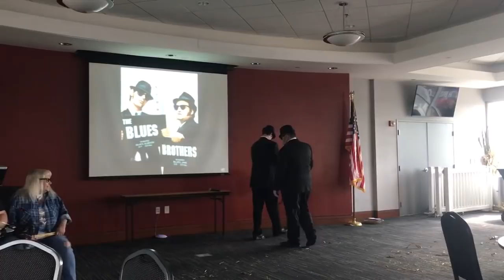BMS Halloween Ticket Dept 2018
The Fictional Music Festival hosted by Wayne & Garth